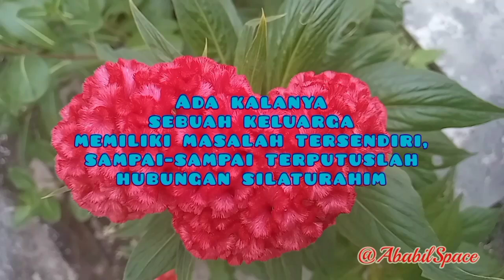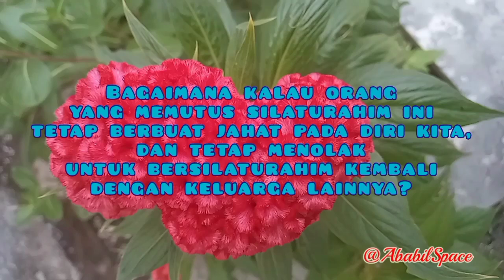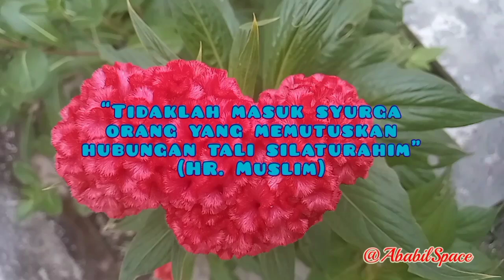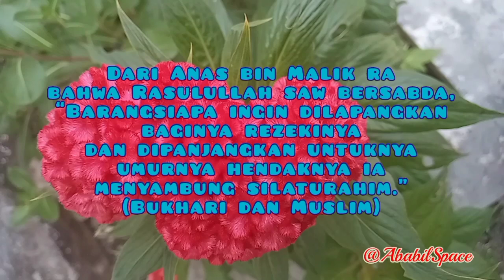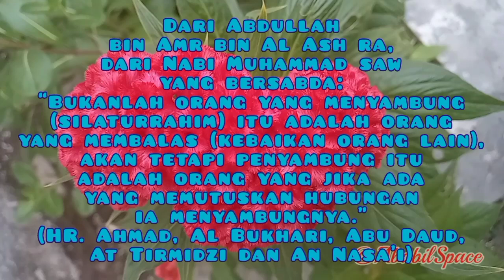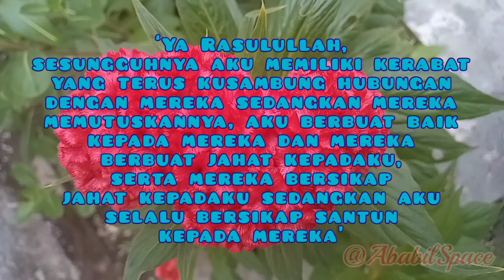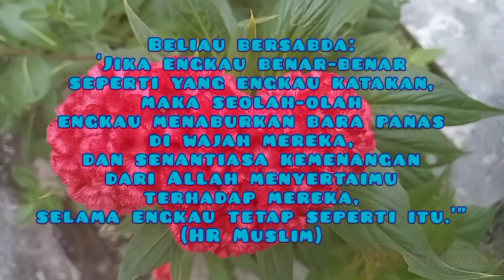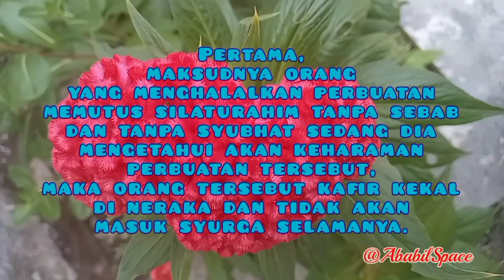Menyambung Silaturahim pada Keluarga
Menyambung Silaturahim pada Keluarga yang Bersikap Jahat